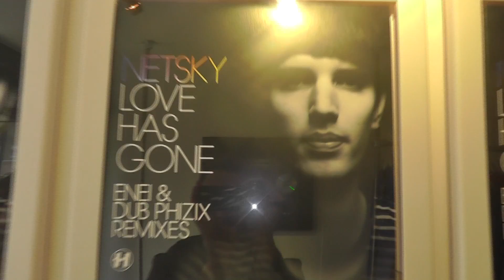Hospital Records at Boxpark - Feat. Netsky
Sophie Lobl caught up with Netsky and fans at the Hospital Records Boxpark store last week.

Hospital Records have a store at Boxpark until June 23rd, all the info